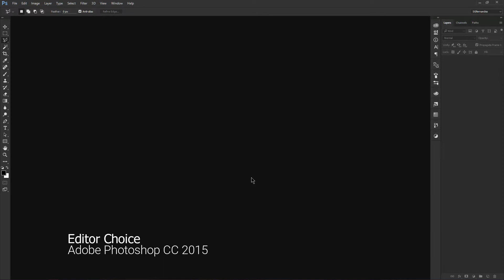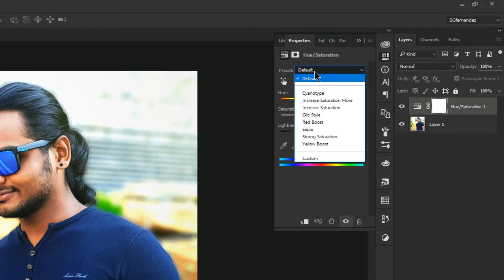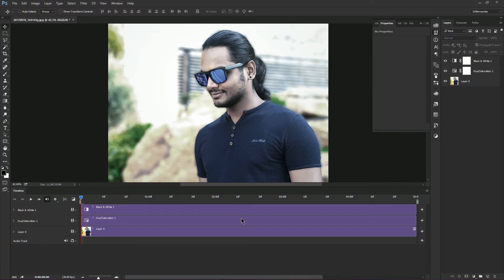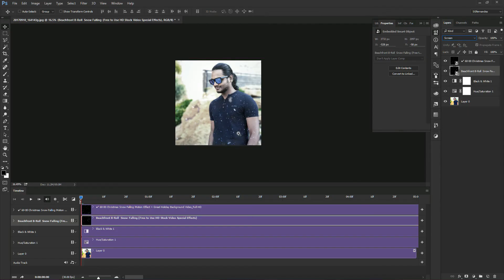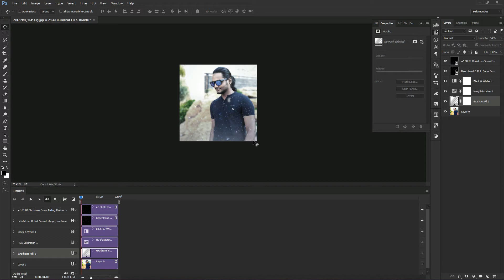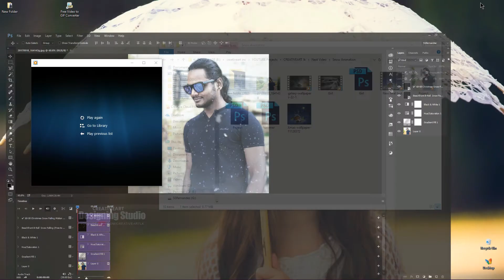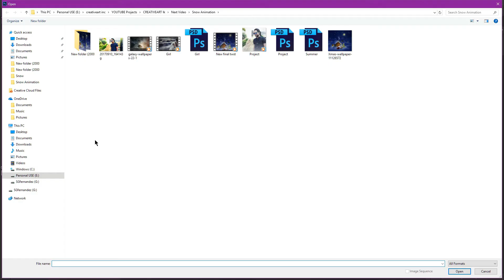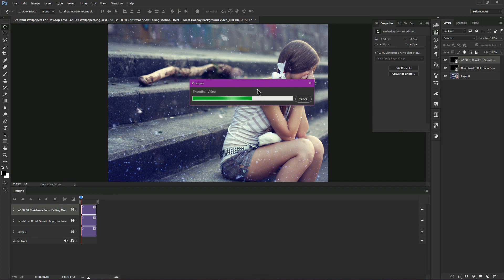How to Create Snow Animation #2 - Photoshop Tutorial (sinhala)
මේ Video එකෙන් ඔයාට ගොඩක් ලස්සන හිම Animation එකක් නිර්මාණය කරන විදිහ ඉතා පැහැදිලිව ඉගෙන ගන්න පුළුවන්. ඒ වගෙම මේ නිර්මානය ඔයාගේ Facebook Profile Photo එකටත් Upload කරන්න පුළුවන්...

This is 2nd Episode of Photoshop Animation... So i explain on this video how to use Photoshop Timeline feature. you can create awesome snow falling effect on Photoshop.